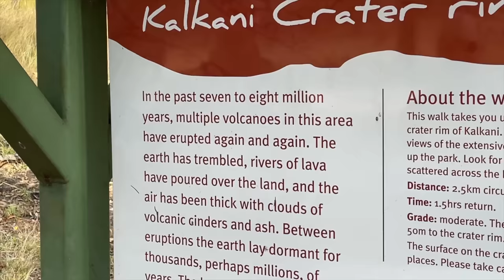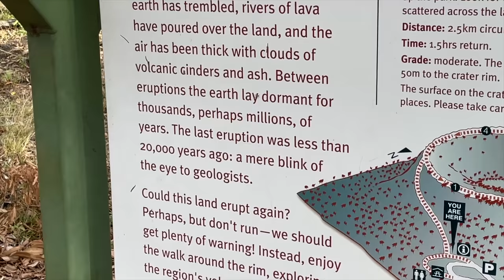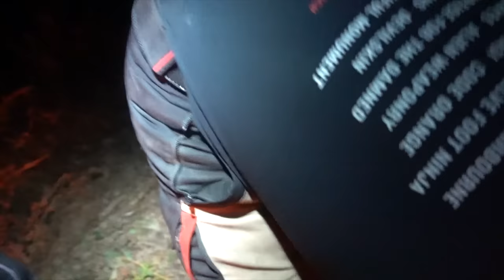COWS DIDN'T LIKE US CAMPING IN THEIR PADDOCK! - Great Northern Adventure PART TWENTY!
We climb an ancient volcano and find some cool wallabies!